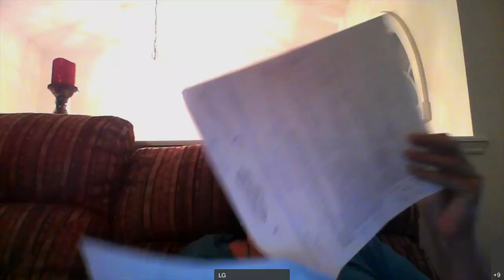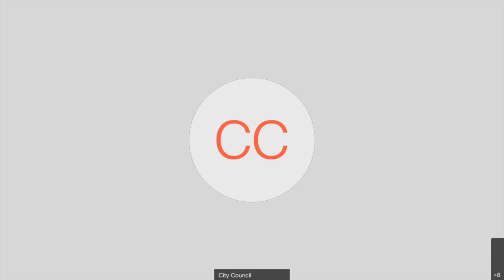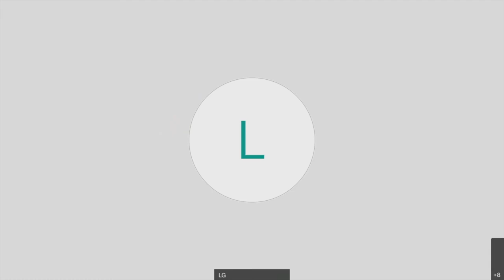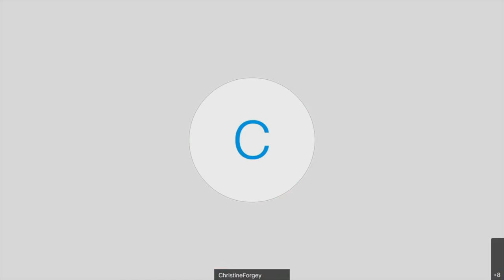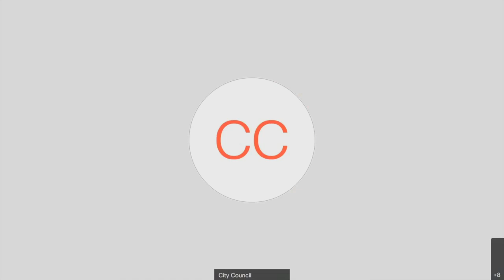Greenfield Committee Chairs Meeting March 2, 2021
A teleconference meeting of the Greenfield Committee Chairs.